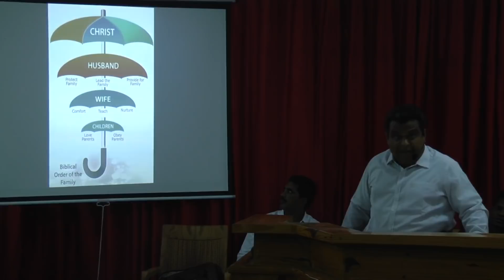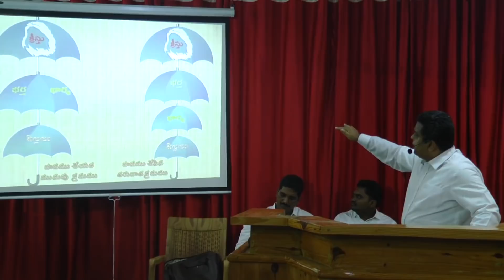కుటుంబము - స్త్రీ యొక్క ప్రధానమైన బాధ్యతలు - 4. 18E అక్టోబర్ 2018.